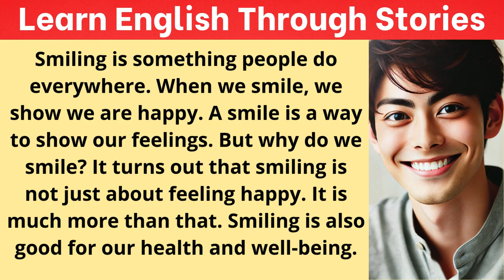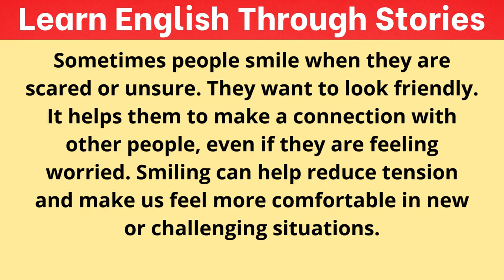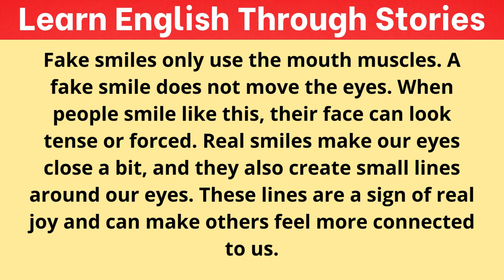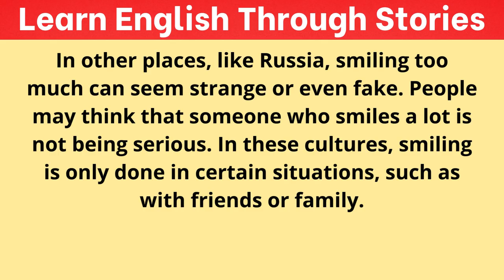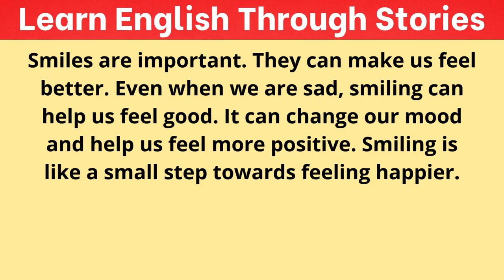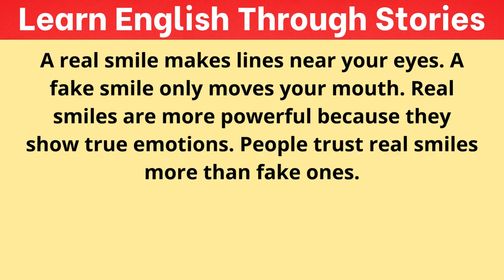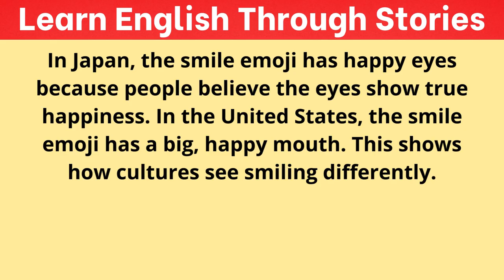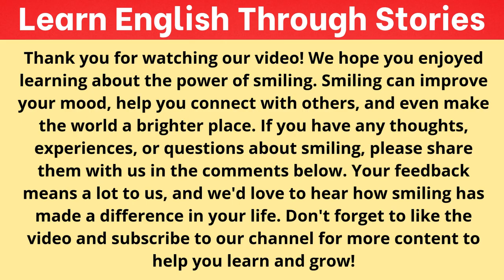Learn English Through Stories and Discover the POWER of Smiling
Learn English Through Stories and Discover the POWER of SmilingDiscover why smiling can help you learn faster and how the science behind a simple smile can improve your brain's ability to absorb new information! In this video, we explore the psychology of smiling and how it affects your mood and learning process. Smiling is not just about being happy – it's a tool that can make learning easier and more enjoyable.

This video is part of our channel's goal to help you improve your English skills while also boosting your general knowledge. Whether you're looking to enhance your language skills or simply curious about the science of happiness, this video has something for everyone.

Standard Keywords Included: Learn English, English Stories, Educational Storytelling, Vocabulary Building, Language Learning, General Knowledge

smiling, learning faster, smile and learn, brain science, psychology of smiling, benefits of smiling, why smiling helps, faster learning techniques, learn with happiness, improve learning with smile, learning motivation, learn English, educational video, general knowledge, personal development